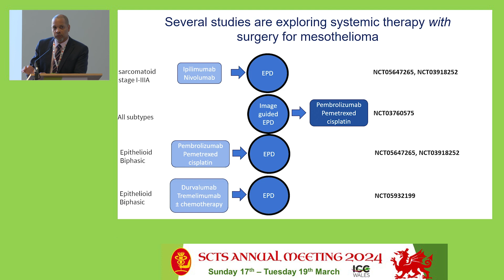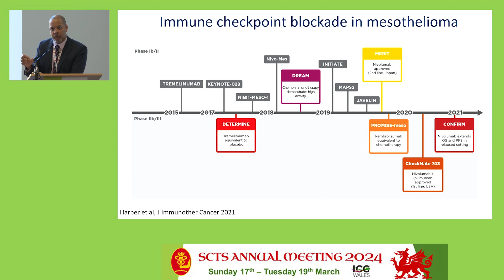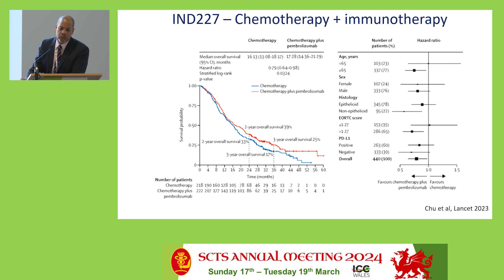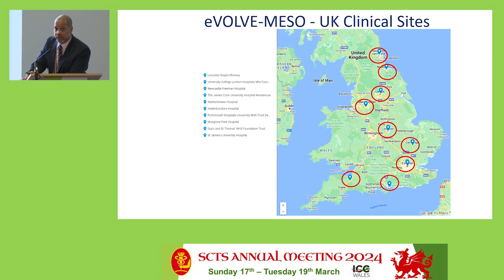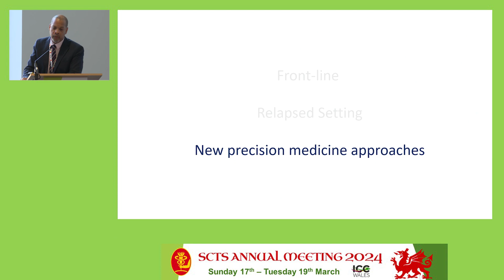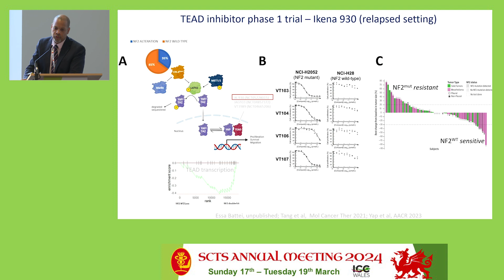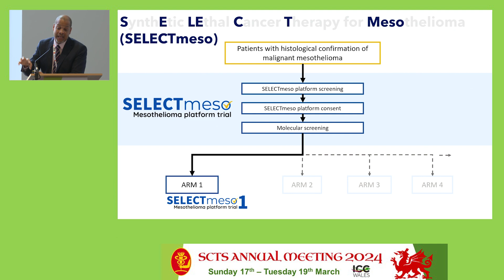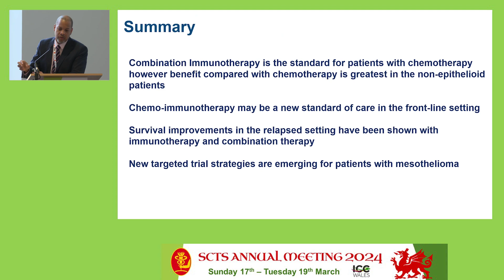Dean Fennell - Latest Systemic Treatments for Mesothelioma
SCTS Annual Meeting 2024 ICC Wales